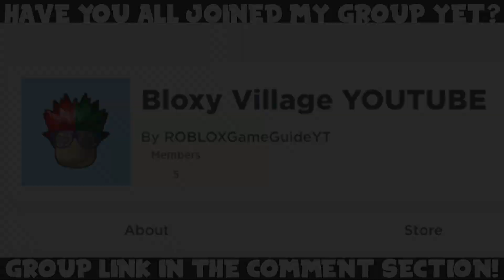2 NEW UNBOXING SIMULATOR CODES! (October 2019) | ROBLOX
In today's video, I'll be showing you 2 new working Unboxing Simulator codes in ROBLOX, which are part of the Halloween event update. The codes will give you free coins and gems!

Supported games (so far):
Adopt Me • ALONE: Battle Royale • Arsenal • Baby Simulator • Base Raiders • Bee Swarm Simulator • Blox Piece • Boku No Roblox: Remastered • Bubble Gum Simulator • Build A Boat For Treasure • Colossus Legends • Epic Minigames • Fashion Famous • Flood Escape 2 • Ghost Simulator • Giant Dance Off Simulator • Giant Dance Off Simulator 2 • Giant Simulator • God Simulator • Hammer Simulator • Hero Havoc • Heroes Online • High School Life • Ice Cream Simulator • Island Royale • Jailbreak • Legends Of Speed • Mad City • Magnet Simulator • Miner's Haven • Monsters Of Etheria • Murder 15 • Notoriety • Om Nom Simulator • Pet Ranch Simulator • Power Simulator • Project: Pokémon • Restaurant Tycoon 2 • Robloxian Highschool • RoCitizens • Ro-Ghoul • RPG World • Saber Simulator • SharkBite • Silent Assassin • Simon Says • Speed City • Speed Run 4 • Stop it, Slender! 2 • Strucid • Texting Simulator • Tower Defense Simulator • Treasure Hunt Simulator • Treasure Quest • Unboxing Simulator • Vacuum Simulator • Vehicle Simulator • Welcome To Farmtown! • Wild Revolvers • Wizard Simulator